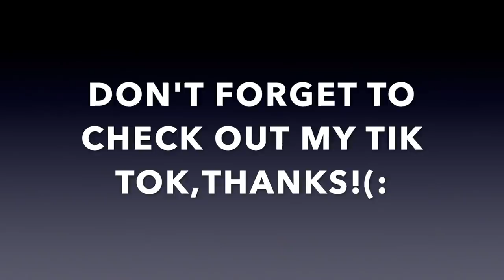Karen Tries Getting In My Face To Make Me Leave, Miserably Fails To Do So